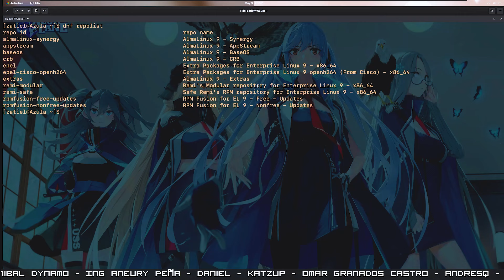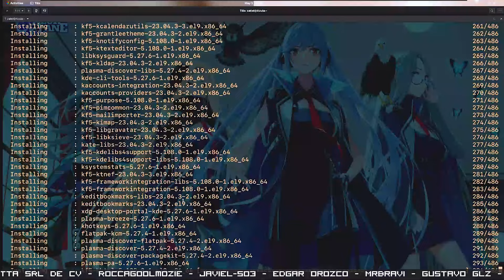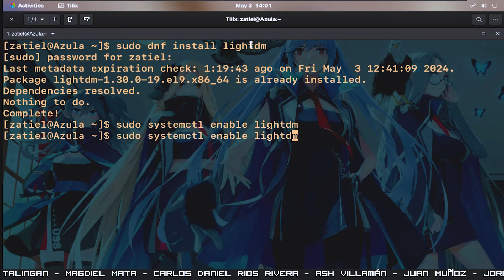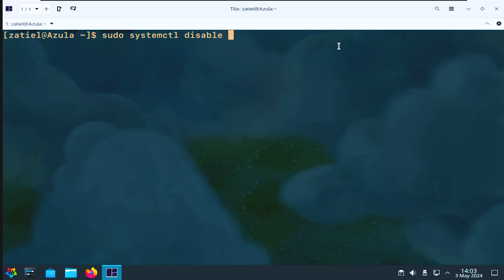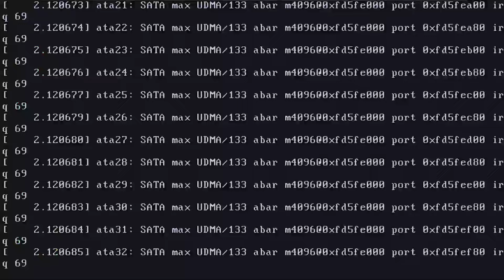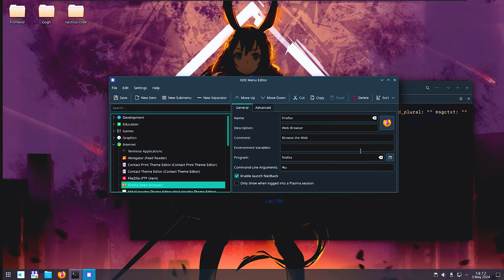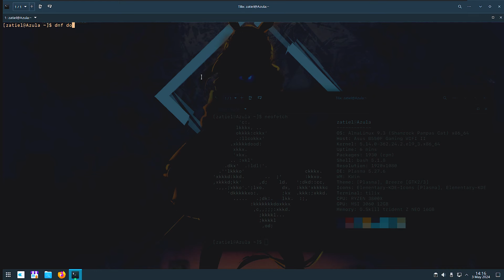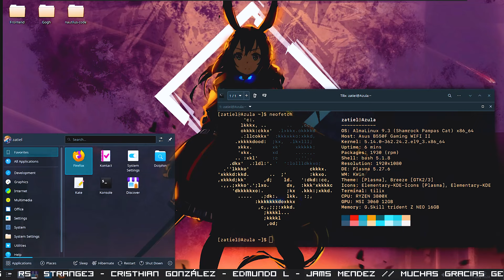Alma Linux Con KDE | PASO A PASO | MAYO 2024